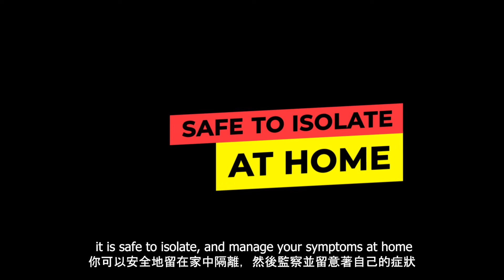Contracting COVID-19 (Janet Curtain - Part 3)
In this video, Janet shared what to do when you get COVID-19 and the symptoms are mild, worsening, or severe.

Concept Initiator: Janet Curtain
Director & Editor: Jun Bin Lee
Videographer: Albert Chiang & Jun Bin Lee
Production Assistant: Sean Ryan
Chinese Translation: Pou I Lei

This video concept is the outcome of a co-design workshop featuring Janet Curtain, Elizabeth Jeroboam, Barry Berih, Serap Filiz & Dominic Hong Duc Golding.
The project is funded by DFFH Multicultural Communications Outreach Program.